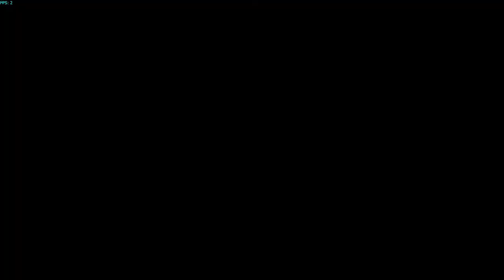🔥Evolution of Bowser's Castle 1992 - 2020 | Mario Kart Series🔥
This is the evolution of all Bowser's Castle courses from 1992 to 2020  Mario Kart series including those from Mario Kart Arcade Grand Prix, Mario Kart Arcade Grand Prix Deluxe, and Mario Kart Tour.

Also, check out the Discord server (Link Below)

Timeline skips of Bowser's Castles

Super Mario Kart Bowser Castle 1 0:12 - 0:46
Super Mario Kart Bowser Castle 2 0:47 - 1:22
Super Mario Kart Bowser Castle 3 1:24 - 1:56
Mario Kart 64 Bowser's Castle 1:58 - 2:54
Mario Kart: Super Circuit Bowser Castle 1 2:55 - 2:23
Mario Kart: Super Circuit Bowser Castle 2 2:24 - 4:01
Mario Kart: Super Circuit Bowser Castle 3 4:02 - 4:51
Mario Kart: Super Circuit Bowser Castle 4 4:52 - 4:44
Mario Kart: Super Circuit SNES Bowser Castle 1 4:45 - 6:12
Mario Kart: Super Circuit SNES Bowser Castle 2 6:13 - 6:43
Mario Kart: Super Circuit SNES Bowser Castle 3 6:44 - 7:15
Mario Kart: Double Dash!! Bowser's Castle 7:16 - 8:25
Mario Kart Arcade GP Bowser Castle 1 8:26 - 9:14
Mario Kart Arcade GP Castle Wall 9:15 - 10:06
Mario Kart Arcade GP Bowser Castle 2 10:07 - 10:52
Mario Kart DS Bowser's Castle 10:53 - 11:49
Mario Kart DS GBA Bowser Castle 2 11:50 - 12:39
Mario Kart Wii Bowser's Castle 12:40 - 13:46
Mario Kart Wii GBA Bowser Castle 3 13:47 - 14:49
Mario Kart Wii N64 Bowser's Castle 14:50 - 15:57
Mario Kart 7 Bowser's Castle 15:58 - 16:58
Mario Kart 7 GBA Bowser Castle 1 16:59 - 17:39
Mario Kart Arcade GP DX Bowser's Factory 1 17:40 - 18:58
Mario Kart Arcade GP DX Bowser's Castle 1 18:59 - 20:28
Mario Kart Arcade GP DX Bowser's Factory 2 20:29 - 21:46
Mario Kart Arcade GP DX Bowser's Castle 2 21:47 - 23:17
Mario Kart 8 Bowser's Castle 23:18 - 24:03
Mario Kart Tour GBA Bowser's Castle 2 24:04 - 26:01
Mario Kart Tour GBA Bowser's Castle 2 Tricks 26:02 - 28:01 End